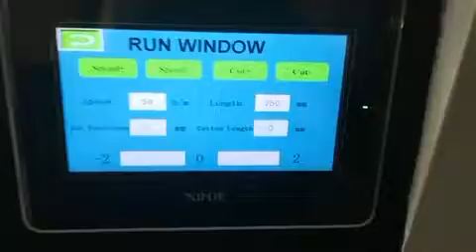Fully automatic long bar soap packaging machine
Packaging machine introduction:
Compact structure, stable performance and easy operation.
Double-frequency control, the bag that is set to cut, no need to adjust the air to go, one-stop place, save time and film. Imported appliances, touch-type man-machine interface, quick and easy parameter setting fault diagnosis, fault display at a glance.
High sensitivity photoelectric eye color tracking, so that the sealing position more accurate. Temperature independent PID control, better for a variety of materials coated.
Positioning stop function, do not stick knife, no film.
Rotating system is simple, more reliable work, more convenient maintenance.
All control by software to facilitate functional adjustments and technology upgrades, never backward. Suitable for all kinds of product packaging.